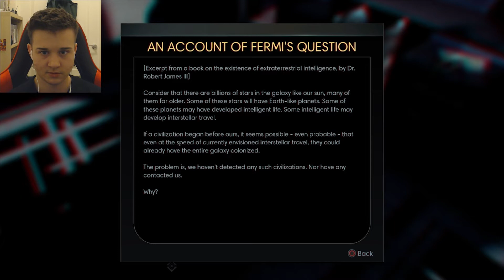PREY Gameplay: Part 1 - The beginning of a bad thing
Hey Guys, welcome to my new series on the game PREY. I'm super enjoying this game so far and I hope you will too. If there's any games you want me to play, leave them in the comments.

Intro and outro by: Leonell Cassio - I Saw A Ghost